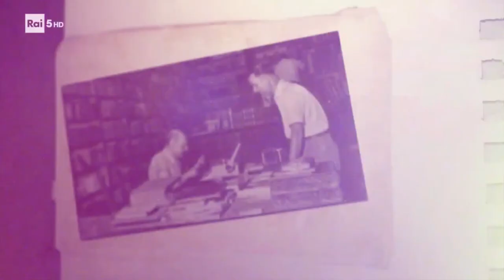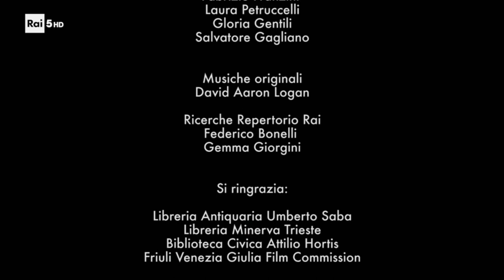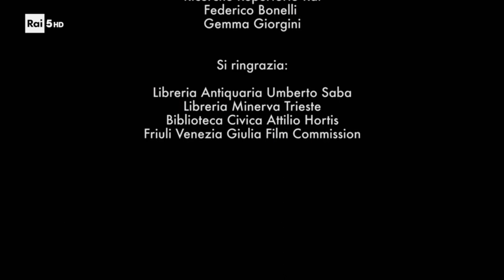Trieste e Umberto - Neri Marcorè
estratto da L'attimo fuggente, Rai5
brano di Neri Marcorè - Marco Pompili - Fabrizio Palma